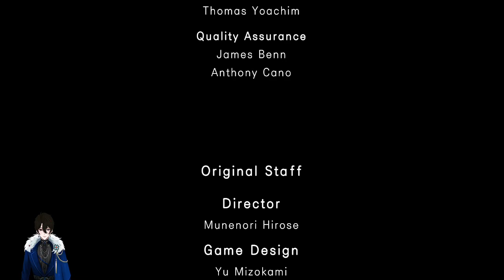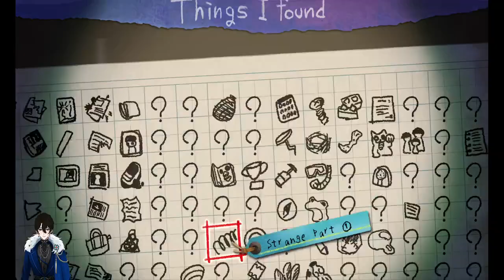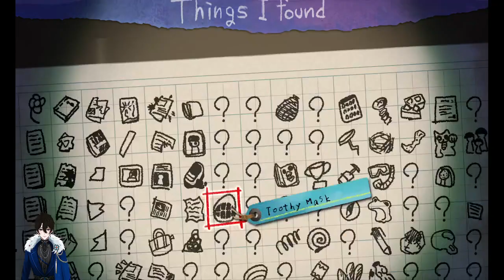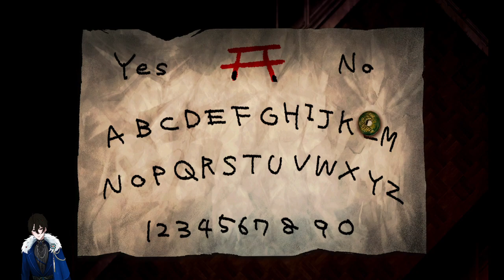Can we break our haunted curse tonight - Yomawari Lost in the Dark